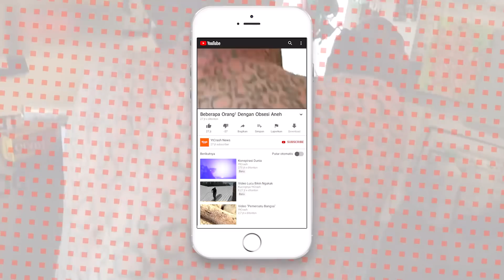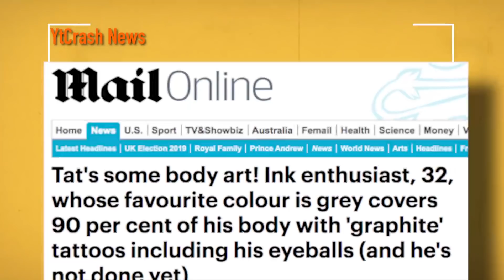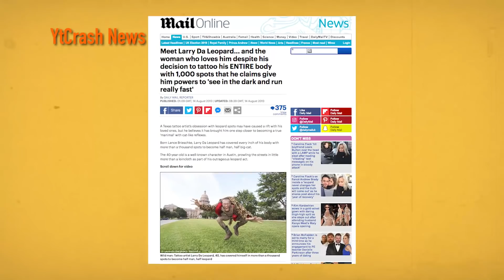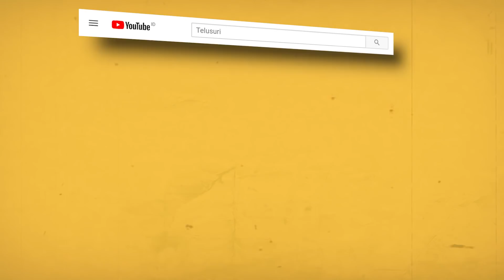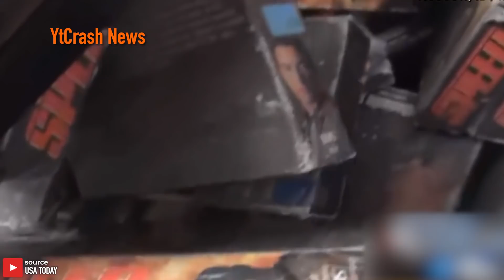Potong Tytyd Biar Dibilang Keren..!! Inilah Orang yang Punya Obsesi Aneh Diluar Kebiasaan Normal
YtCrash - Potong Kelamin Biar Dibilang Keren

2911-1B Orang dengan Obsesi Aneh

▷▷ YtCrash News selalu memberikan informasi & hiburan bagi para CrashTroopers yang ingin tahu tentang apa saja hal unik dan aneh di dunia, kejadian misterius, berita viral, skill menakjubkan sampai yang lucu bikin ngakak.